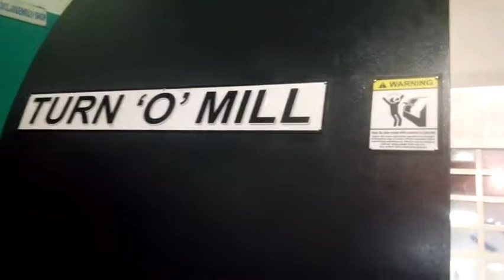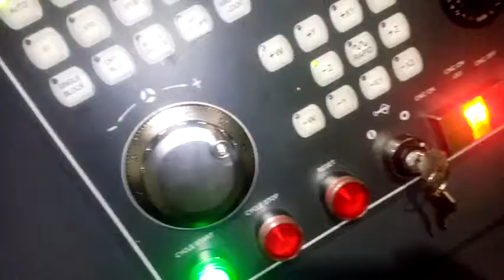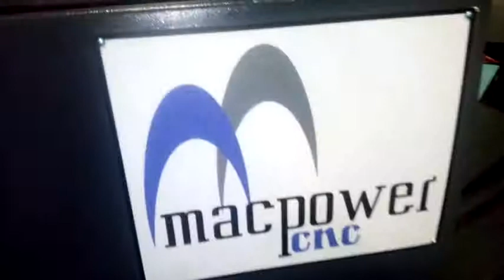Turn O' Mill 200 application video 20 10 2014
Macpower CNC - Turn O' Mill 200 application video